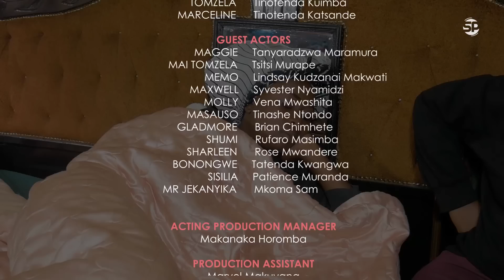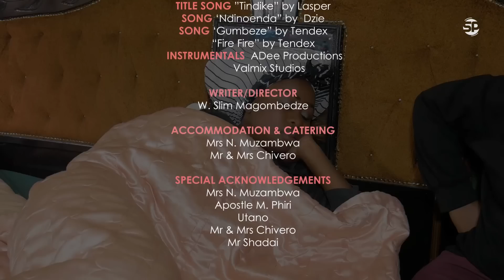Tindike S5E01 (Zimbabwean love series)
Tindike is the latest Zimbabwe drama.